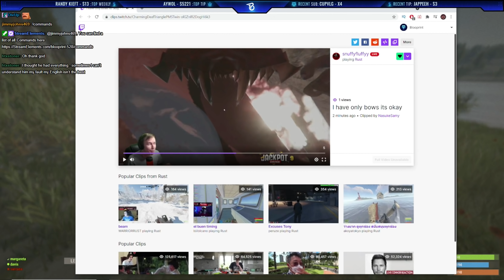Rust - We CONTROLLED the UNDERWATER LABS (Trio Survival)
This was the most fun I've ever had in the underwater labs. People just kept on coming!